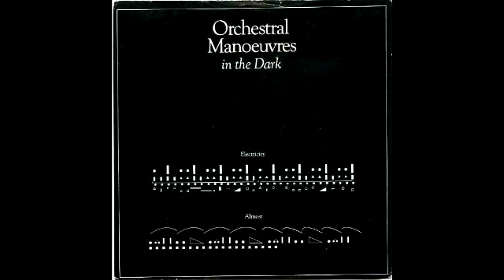OMD - Almost (Instrumental cover)